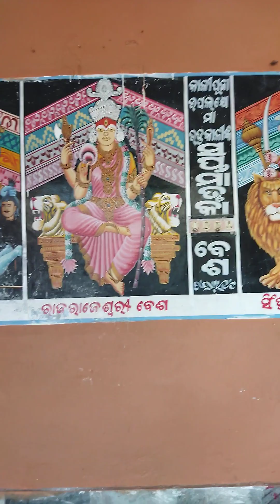Odisha Famous Maa Bhadrakli Temple, Bhadrak, Odisha ll Jai Maa Bhadrakli